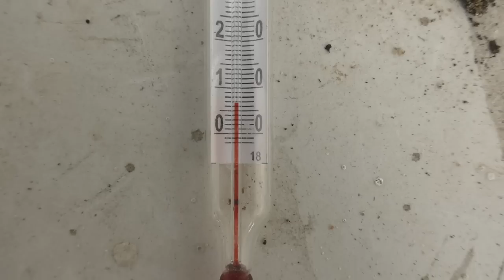Особенности хранения домашнего вина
Часто считают, что домашнее вино не хранится. Но так ли это на самом деле, что влияет на хранение и сохранность.
Обо всем в этом видео